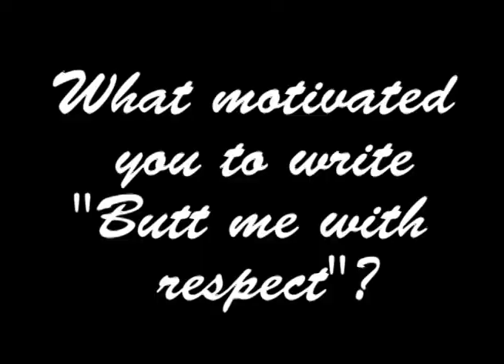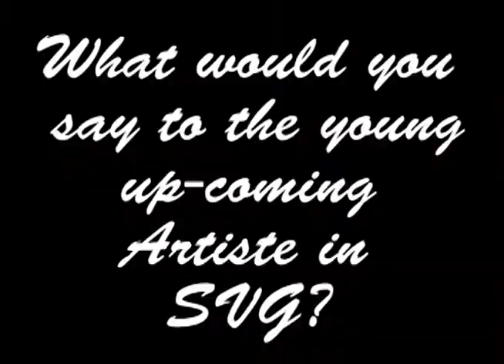KFC Entertainment Hotspot Interview with Recka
My KFC Entertainment Hotspot Interview with Recka 2013